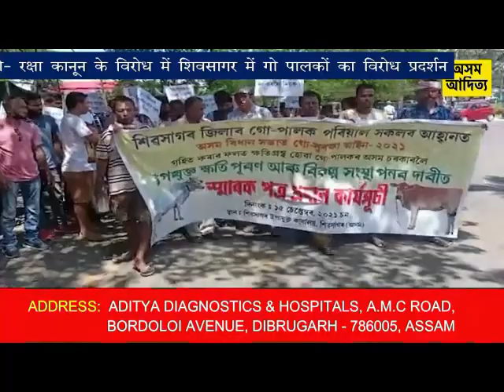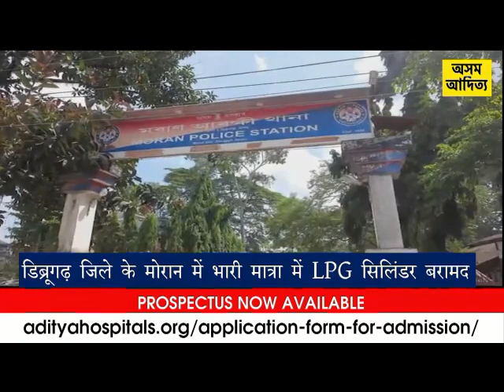HINDI NEWS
1, मिसिंग ऑटोनोमस काउंसिल के संरक्षण में दुमौ नाट्य समूह के पहल पर आज से 15 अकटुबर तक एक महीने का नाट कार्यशाला का आयोजन किया गया।

2,  राज्य सरकार के गो- सुरक्षा कानून के खिलाफ आज शिवसागर में जोरदार विरोध प्रदर्शन किया गया।

3,  डिब्रूगढ़ जिले के मोरान महमरा चाय बागान के पास एक नाले में भारी मात्रा में LPG सिलिंडर बरामद किया गया।

और अब समय है देश दुनिया के इतिहास में आज यानी कि  15 सितम्बर की तारीख पर दर्ज अन्य महत्वपूर्ण घटनाओं के बारे में बताने की